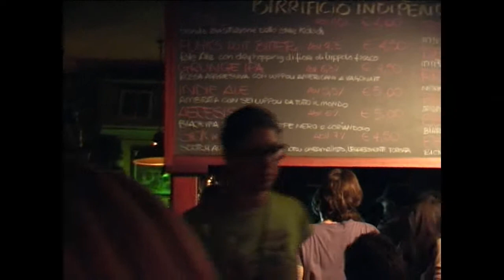Otis Taylor Hambone 20/05/2013